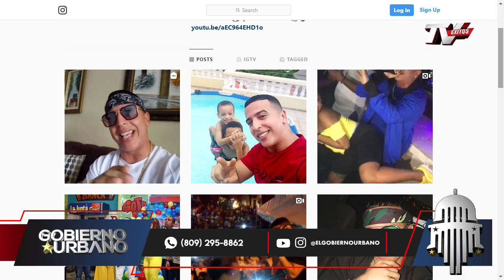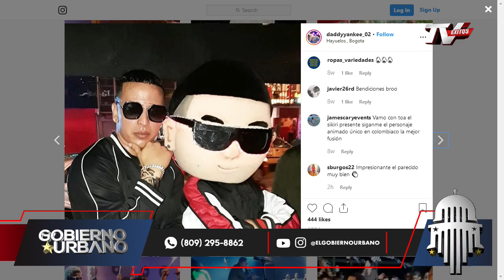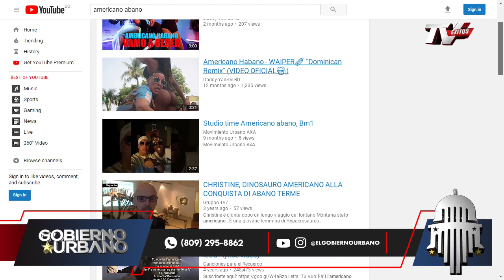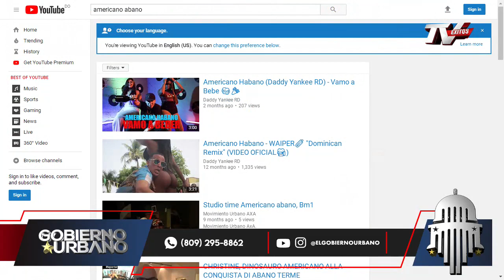Entrevista a Imitador Dominicano De Daddy yankee!!!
ElGobiernoUrbano Es Un Programa Transmitido Por Radio & Televisión Nacional.
De Lunes a Viernes de 6:00 a 8:00pm
Por Óxigeno 102.5Fm 📻 / Tv Exitos HD 📺
Canal 70 en Claro & 51 en Star Cable